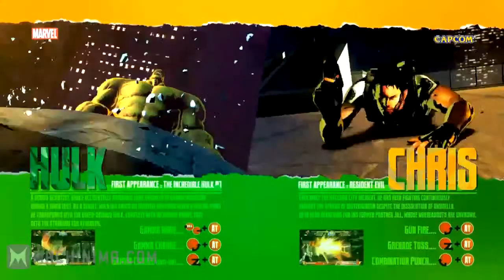Marvel vs. Capcom 3 Launch Trailer [HD]